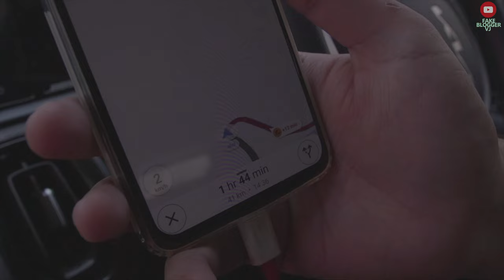Reaching Shangarh - Switzerland Of India | PART 1| Sainj Valley | Himachal Pradesh | Fake Blogger VJ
Hi All,
This video is first in a 3 Part series about our recent travel to Shangarh in Himachal. Shangarh is a hidden place in the lap of himachal lying in the lesser know Sainj Valley bery near to Tirthan Valley.

In this video we will show how we reached Shangarh using our personal car from Noida. We will be staying at Zostel Shangarh and will explore many interesting places in the Upcoming parts.

Part 3 : Rupi Raila Waterfall and Twin Towers of Raila